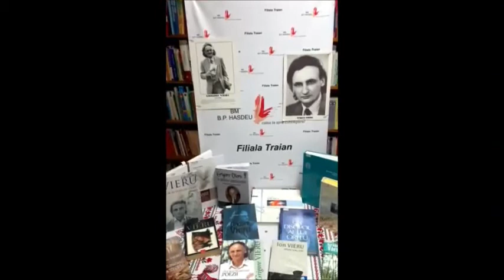Ochii mamei de Grigore Vieru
Mama este simbolul vieții și dragostei întâlnit la Grigore Vieru. Pentru el, mama reprezintă sfințenia, căldura și veșnicia. Prin această poezie, autorul ne accentuează dragostea și grija mamei.